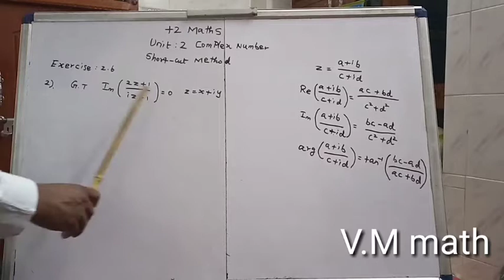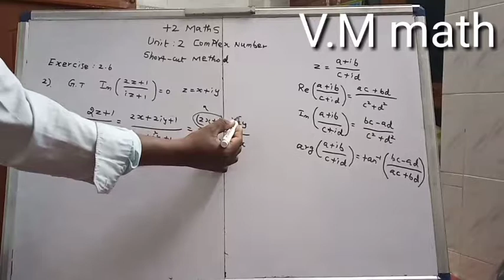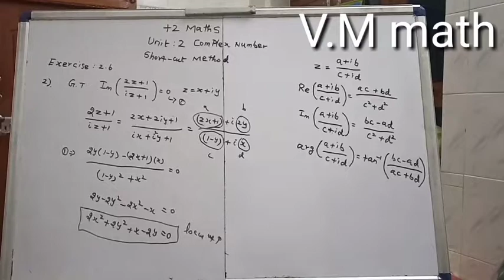TN NEW SYLLABUS MATHS 12 STD UNIT 2 EXE 2 6 Q NO 2